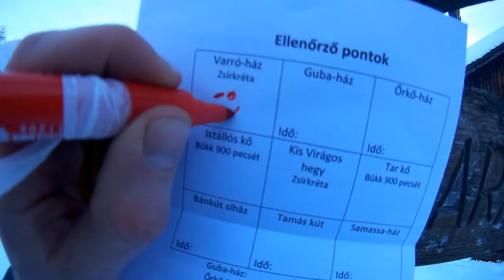BÜKKI KIHÍVÁS 55 2017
Szép és kemény 55k a Bükkben! Rövid mozgóképi összefoglaló az utamról.

Táv: 54,4 km Szint: 2123 m Szintidő: 17 óra
Rajt: Felsőtárkány, 2017.január 14. Útvonal: Felsőtárkány - Varró ház - Guba ház - Őrkő-ház – Istállós kő – Kis Virágos hegy – Tar-kő – Bánkút – Nagy mező - Tamás kútja - Samassa ház – Cél: Felsőtárkány

Egy álomvilág volt odafenn! Óvd a természetet!

Save the forests!
Support the artist of this awesome music!!  : B-Complex - Winter